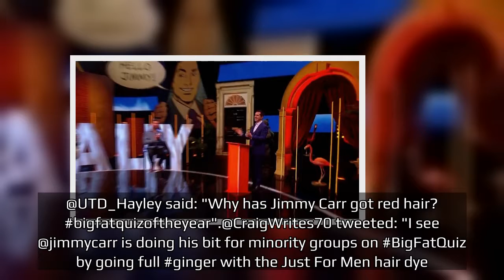Jimmy Carr debuts new hairdo on Big Fat Quiz of the Year 2021 and viewers have mixed views